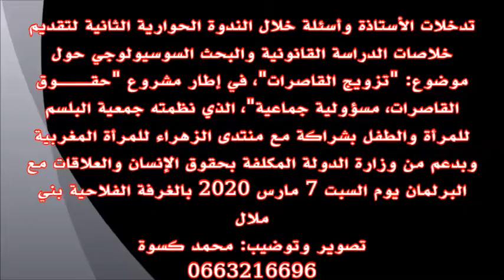الردود في الندوة الحوارية ال2 لتقديم خلاصات الدراسة القانونية والبحث السوسيولوجي حول تزويج القاصرات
في إطار مشروع: "حقوق القاصرات، مسؤولية جماعية"، نظمت جمعية البلسم للمرأة والطفل بشراكة مع منتدى الزهراء للمرأة المغربية وبدعم من وزارة الدولة المكلفة بحقوق الإنسان والعلاقات مع البرلمان الندوة الحوارية الثانية لتقديم خلاصات الدراسة القانونية والبحث السوسيولوجي حول موضوع: "تزويج القاصرات" يوم السبت 7 مارس 2020 بالغرفة الفلاحية بني ملال